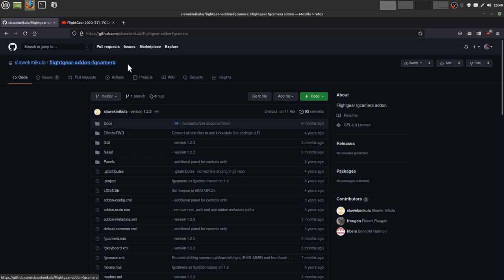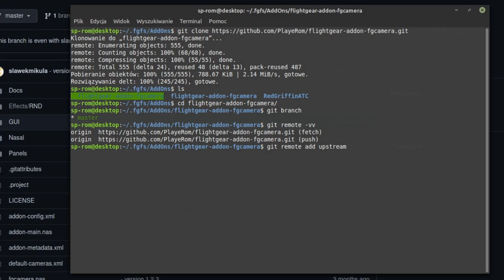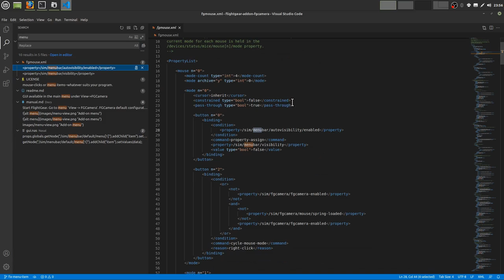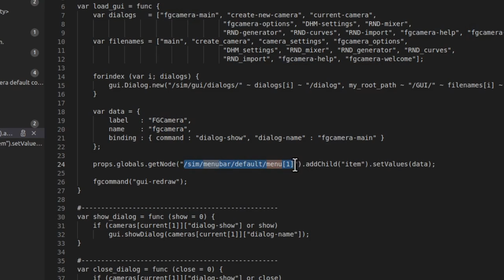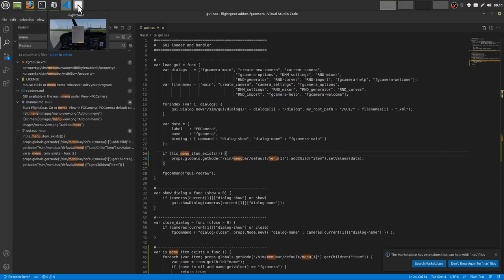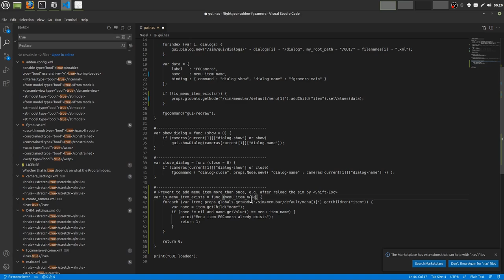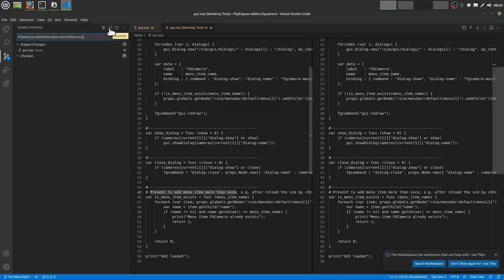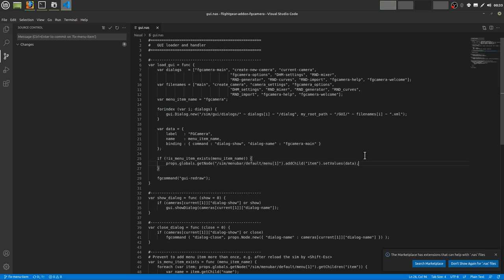FlightGear Dev #1 | Fix FGCamera menu item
Pierwszy odcinek tylko o programowaniu we FlightGear, w którym naprawiamy powielanie się menu dla dodatku FGCamera.